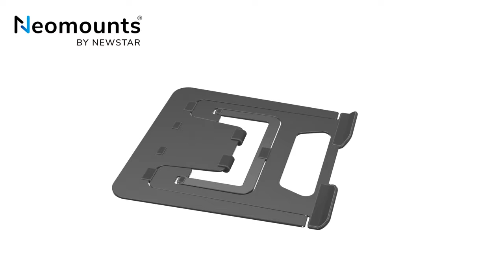Neomounts NSLS085BLACK Laptopständer bis 17 Zoll, höhenverstellbar, schwarz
Mit dem höhenverstellbaren Laptopständer von Neomounts NSLS085BLACK wird der Blickwinkel verbessert und ein ergonomisches Arbeiten am Laptop / Notebook ermöglicht. Der Notebookständer in Schwarz eignet sich für Laptops von 10" bis 17 Zoll und überzeugt durch sein kompaktes und standsicheres Design.